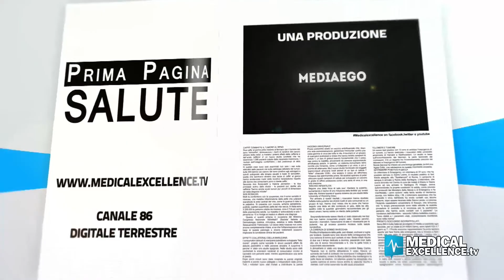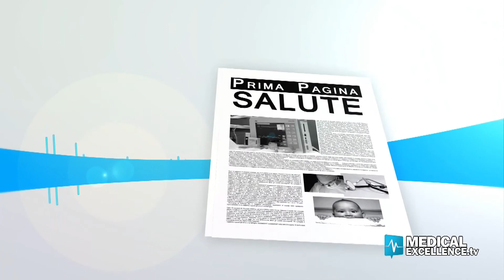Sicilia: creare rete nella gestione del linfedema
Il linfedema è una condizione patologica molto diffusa. Circa l'1% della popolazione ne soffre. Come si cura in Sicilia? Quali sono i servizi attualmente disponibili? E' possibile creare una rete linfologica così come accaduto in altre realtà regionali, oppure no? Ne parliamo con Francesco Forestiere, presidente dell'associazione SOS Linfedema e l'onorevole Giorgio Pasqua, componente VI commissione, Salute, servizi sociali e sanitari della Regione Sicilia.